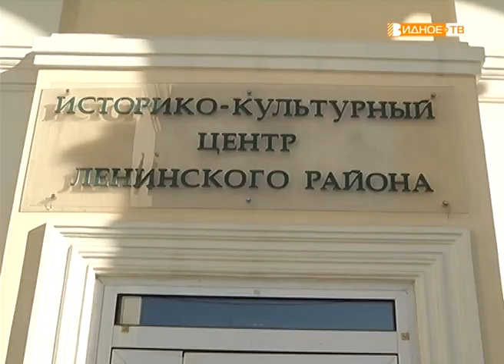"Артисты из Горок" - концерт учеников ДШИ посёлка Горки Ленинские